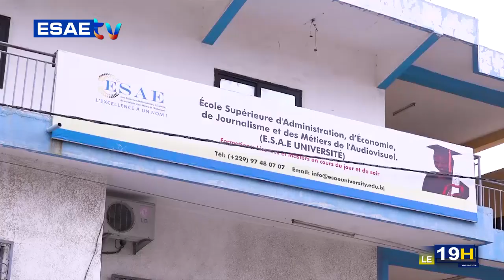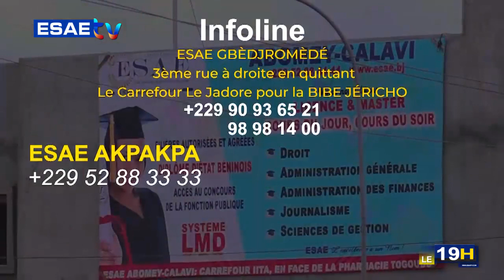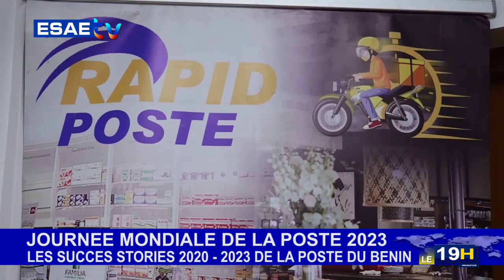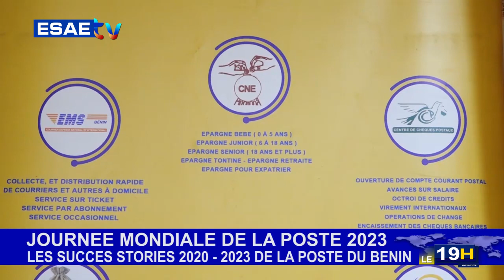JT ESAE TV DU 27 OCTOBRE 2023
la grande édition du journal télévisé de ce VENDREDI 27 OCTOBRE 2023*

🌍🇧🇯 *COORDONNATEUR EDITORIAL : Abde'l Khader ACHIROU*

🌍🇧🇯 *IDENTIFICATIONS DES PERSONNES AU BÉNIN* : Une application pour authentifier les documents délivrés par l'Anip.

🌍🇧🇯 *SUSPENSION DES IMPORTATIONS DE MARCHANDISES À DESTINATION DU NIGER* : Impact sur l’économie béninoise.

🌍🇧🇯 *JOURNÉE MONDIALE DE LA POSTE 2023* : Les postiers font le bilan des performances de l’année écoulée.

🌍🇧🇯 *COOPÉRATION* : SEINE EURE/MAIRIE DE COTONOU : 20 motopompes offerts aux maraîchers du littoral.

🌍🇧🇯 *8ÈME CONFÉRENCE POUR LA TRANSFORMATION DES NATIONS* : Un rendez-vous pour équiper les participants à s’adapter aux changement.

🌍🇧🇯 *SOCIÉTÉ* : Des citoyens béninois se prononcent sur le mariage inter religieux.

🌍🇧🇯 *SPORT* : ÉLIMINATOIRES JO PARIS 2024 : Le Bénin reçoit le Ghana ce vendredi.